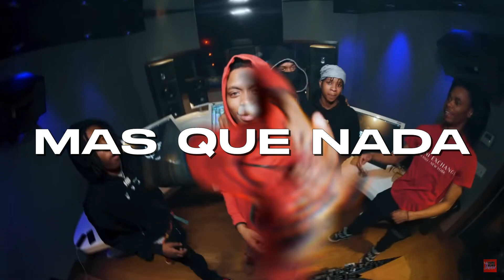[FREE] Kay Flock x B Lovee x NY Drill Sample Type Beat ''MAS QUE NADA'' (Prod By.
Sample needs to be cleared!!

Must Credit TJ Wave & in the title/description

If you want to use this for profit purposes you are going to need buy the beat